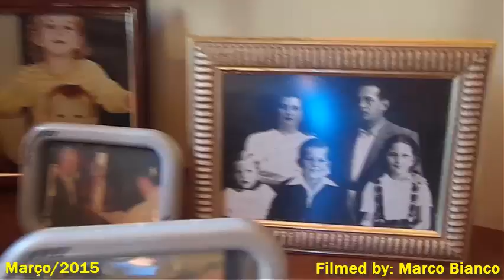A Casa de Monteiro Lobato - Cidade : Monteiro Lobato / SP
O Verdadeiro Sítio do Pica Pau Amarelo.
Filmado em Março/2015